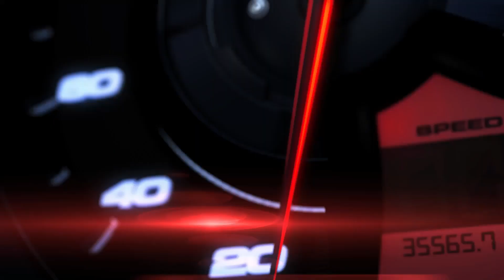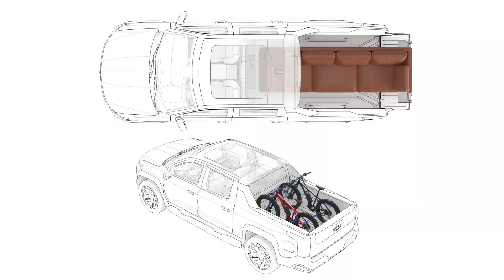Chevrolet Silverado EV 2024 | ¿Y la Pick Up Eléctrica APÁ? 🤔 ¡AQUI ESTÁ MIJO!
Chevrolet Silverado EV 2024 | ¿Y la Pick up Eléctrica APÁ? 🤔

Chevrolet por fin presentó la Silverado EV 2024, la nueva era de la legendaria pickup  más vendida de la marca, que llegará repleta de la potencia y capacidad que se esperan de las camionetas Chevy.

Desarrollada desde cero como una camioneta totalmente eléctrica sobre la plataforma Ultium EV de General Motors, con la que se fabrica también la GMC Hummer EV, la Silverado EV ofrece una combinación sin límites de capacidad, rendimiento y versatilidad, junto con tecnologías avanzadas que pueden hacer evolucionar el vehículo con el tiempo.

Cuando salga al mercado en 2023, la Silverado EV estará disponible en dos configuraciones, la RST First Edition y un modelo Work Trick orientado a la flota.

Cada una ofrecerá un conjunto completo de tecnologías de seguridad estándar y una larga lista de opciones.

La primera edición RST incluye:
• Dirección en las cuatro ruedas
• Suspensión neumática adaptativa automática
• El sistema Multi-Flex Midgate que amplía la capacidad de carga del camión mientras mantiene el asiento para un pasajero de la fila trasera
• Puerta trasera Multi-Flex disponible con liberación eléctrica
• Pantalla de infoentretenimiento de 17 pulgadas, combinada con una pantalla del panel de instrumentos reconfigurable de 11 pulgadas y heads-up display multicolor con un campo de visión de más de 14 pulgadas
• También tendrá el sistema de asistencia a la conducción Super Cruise con capacidad para remolques, la primera tecnología de asistencia al conductor verdaderamente manos libres de la industria, que permite a los conductores viajar con las manos libres en más de 200,000 millas de carreteras compatibles en Estados Unidos y Canadá.

La versión Silverado EV WT se lanzará primero para los clientes de flotas y ofrecerá una capacidad impresionante para satisfacer las necesidades de las empresas con objetivos de transporte sostenibles, con tren motor de 510 hp y 615 lb-pie de torsión.

Esta versión tendrá capacidad de remolque de 8,000 libras y 1,200 libras de carga útil. Después del lanzamiento inicial, Chevrolet presentará un modelo de flota con hasta 20,000 libras de capacidad de remolque.

Otras características de la nueva de la Silverado EV incluyen:

• Rango de hasta 400 millas (según los cálculos de General Motors) con una carga completa del paquete de baterías en las versiones Work Truck (WT) y RST

• Hasta 664 caballos de fuerza con más de 780 libras de torsión por pie lineal en el modo Wide Open Watts para la versión RST.

• Aceleración de 0 a 60 millas por hora en menos de 4.5 segundos

• Carga rápida de CC estándar (de hasta 350 kW)en ambas versiones.

• Hasta 10,2 kW de generación de potencia externa con equipo opcional

• Hasta 10,000 libras de remolque máximo con hasta 1,300 libras de carga útil
en RST